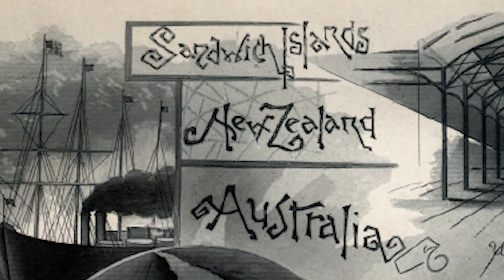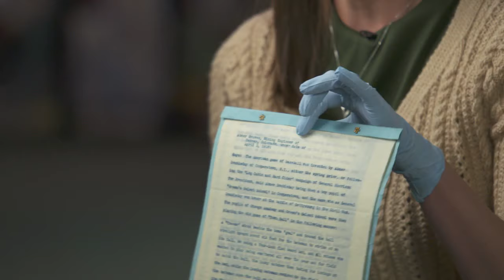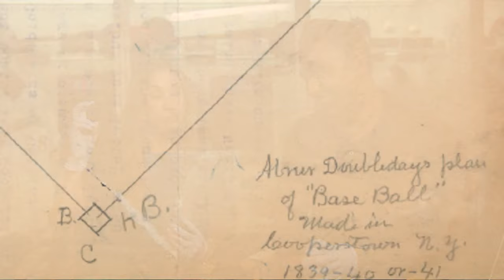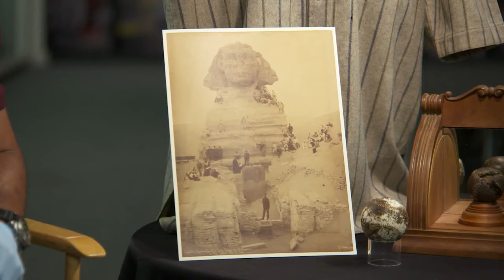From a World Wonder to World Champs | Extra Innings Episode 6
In this episode of Hall of Fame Connections: Extra Innings, our panel of Carlos Peña, Lindsay Berra and National Baseball Hall of Fame and Museum Curator Gabrielle Augustine take a deeper dive into "From a World Wonder to the World Champs."

The team talks about the baseball legacy of Albert Spalding, who in the late 1800s led a group of professional baseball players on a world tour that included Egypt’s ancient pyramids. They discuss the first artifact ever accepted by the Museum: the Doubleday Baseball. Peña, Berra and Augustine then look at Christy Mathewson’s 1913 World Tour jersey.

Artifacts from this and all Hall of Fame Connections episodes are waiting to be discovered at the National Baseball Hall of Fame and Museum, where all your favorite baseball memories live. The Museum preserves history, honors excellence and connects generations. Beyond the iconic Hall of Fame Plaque Gallery are exhibits that tell the story of baseball’s impact on our lives, and our country’s history. The Museum exhibits draw from a collection of 40,000 lovingly preserved artifacts and more than 3 million library items to bring your stories and lesser-known tales to life.